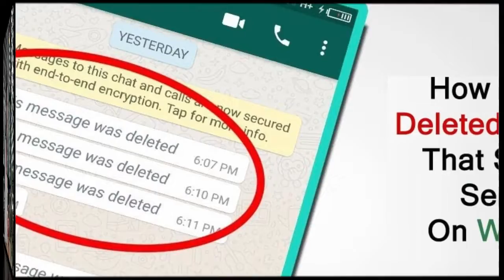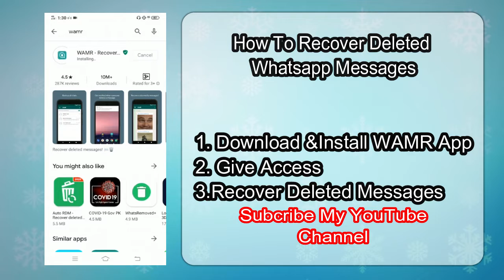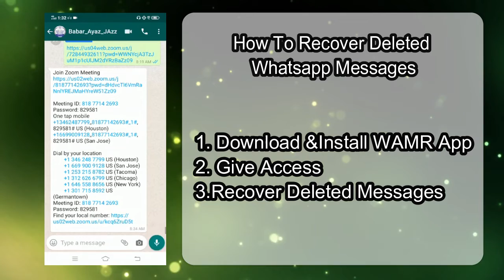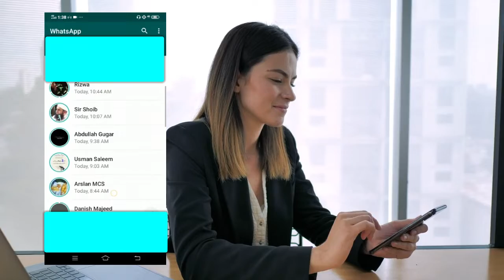how to recover whatsapp Deleted Messages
In this video we will learn how to recover Deleted Whatsapp message.